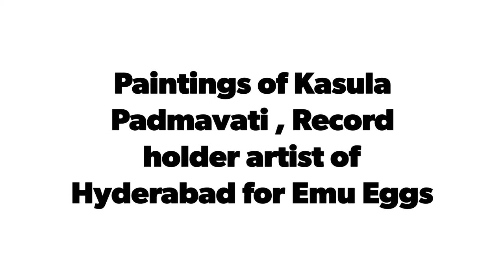Paintings By Kasula Padmavati On Canvas And Emu Eggs | Hyderabad Artist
Hello Friends Watch paintings by kasula padmavati on canvas and emu eggs, hyderabad artist.
Dear friends keep watching my channel for more  Painting demos and my page Animisha Arts in facebook. Thank you.
Bladepainting
in facebook. Thank you.